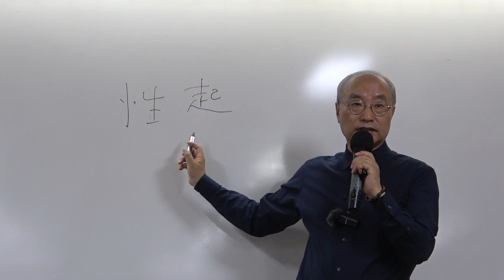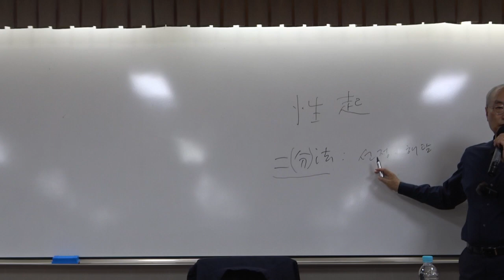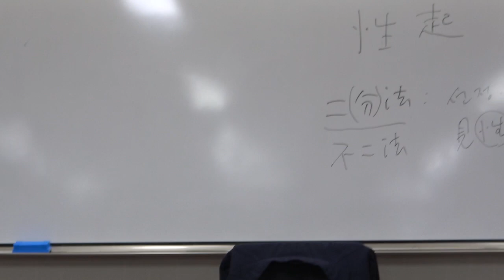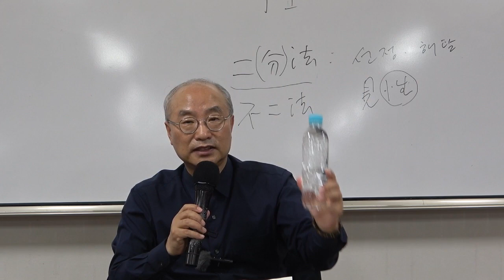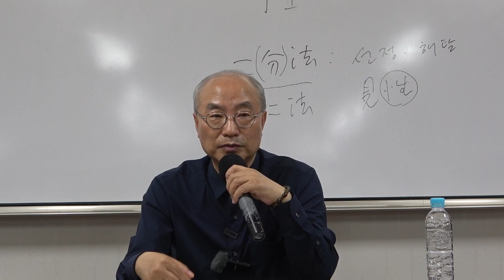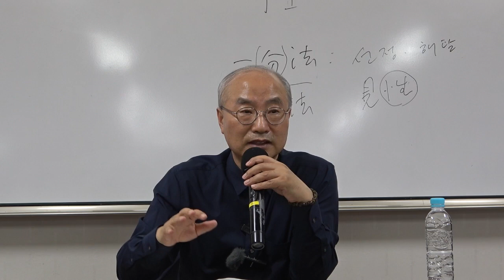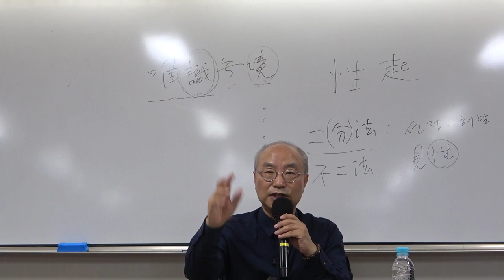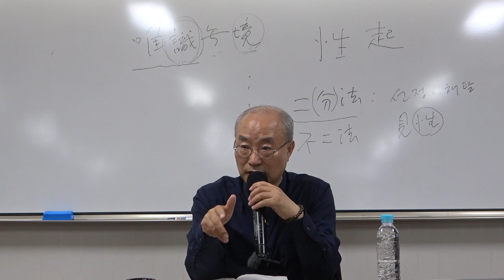혜능의 『육조단경』_7강(2)_법을 깨닫고 법의를 받다 6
(교재 86~90쪽)

* 핵심어 : 육조단경, 혜능, 조사어록, 주관과 객관, 본질과 현상, 고정관념, 진여심과 생멸심, 변증법, 성철스님의 백일법문, 쌍차(雙遮), 쌍조(雙照), 완전부정, 완전긍정, 약견제상비상 즉견여래(若見諸相非相 卽見如來), 성기(性起), 견성(見性), 이분법(二分法)과 불이법(不二法), 의식과 자각, 탄허(呑虛) 스님, 함허(涵虛) 스님, 용성(龍城) 스님의 『각해일륜(覺海日輪)』, 6근(根), 6경(境), 6식(識), 18계(界), 5온(蘊), 유식무경(唯識無境), 천상천하유아독존(天上天下唯我獨尊), 각해(覺海), 『반야심경(般若心經)』, 칸트의 물자체, 일체중생 개유불성(一切衆生 皆有佛性)